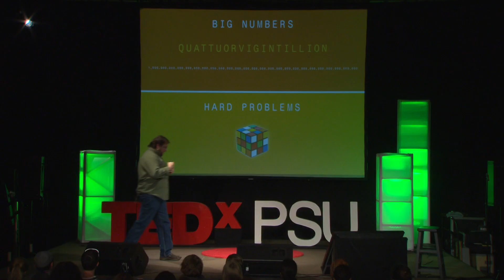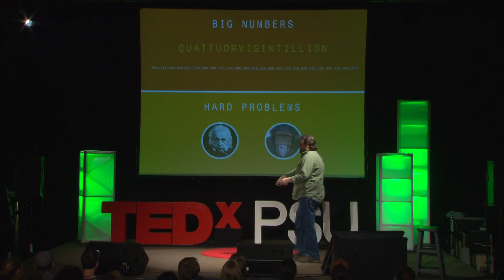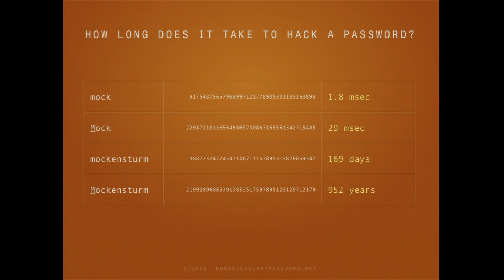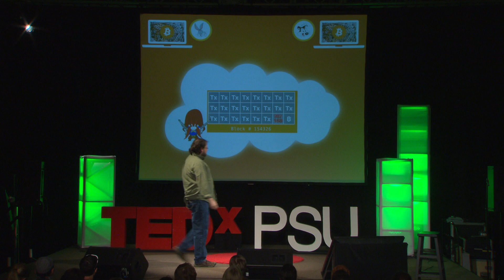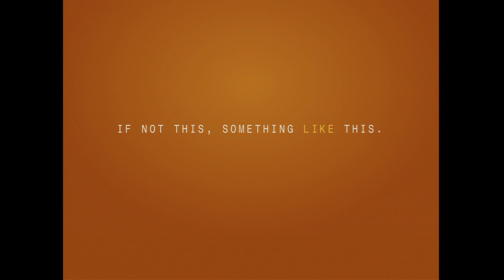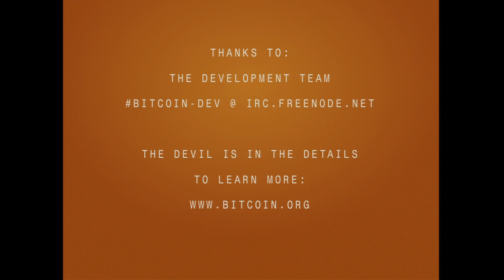TEDxPSU - Eric Mockensturm - The Unexpected Rise of Digital Currency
Eric Mockensturm is an Associate Professor of Mechanical Engineering at The Pennsylvania State University. Eric's passion for computers and technology is evident through his development of iOS applications such as Polywords. This passion pushed Eric to become more involved in the "mining" of bit coins. The mining of this digital currency has the enormous potential to impact our economy by providing an open-source project for currency used all over the world. Bit coins have been somewhat controversial in their existence. Eric will delve into the implications of the digital currency's future.